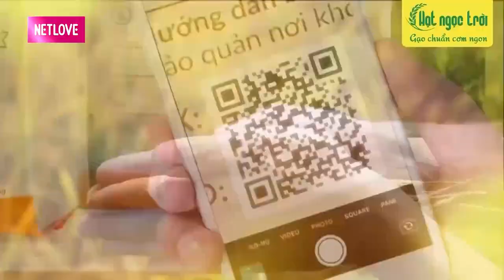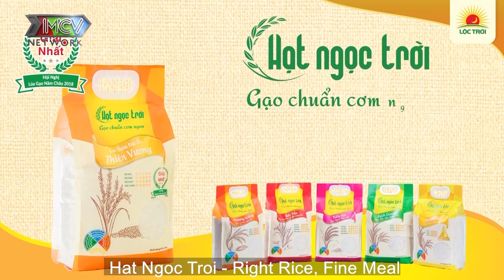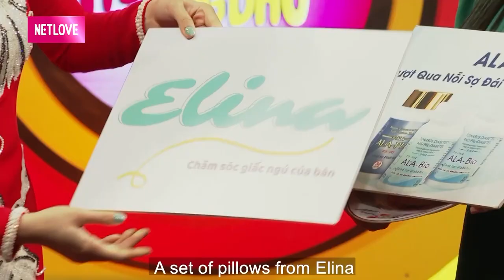CON DÂU BỎ ĐÓI MẸ CHỒNG bị bóc phốt trên sân khấu khiến Quyền Linh HOẢNG HỐT CƯỜI VẬT VÃ